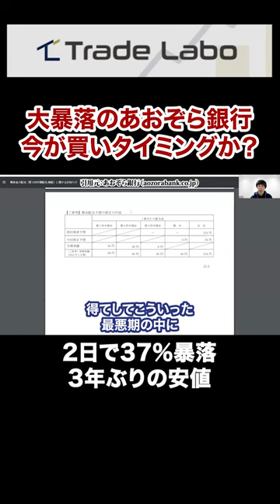【絶望】2日で37％暴落したあおぞら銀行株に買い殺到中！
動画のフル視聴はこちらから

中長期投資の完全攻略法”を無料プレゼント！
◆LINEの友達追加はこちらから◆

Amazon投資本ランキング1位獲得！
著書「株式投資2年生」の教科書

3分でわかる相場情報を毎日配信。